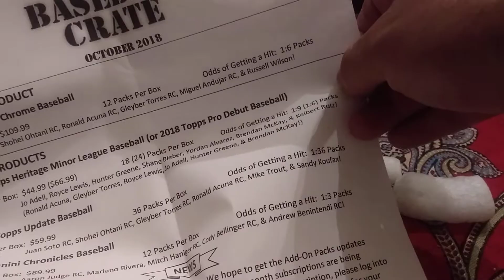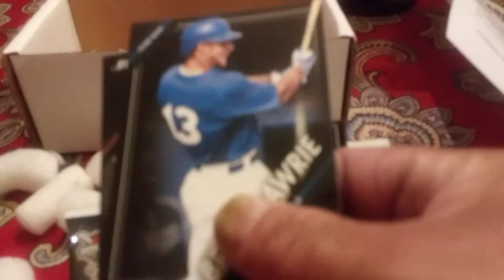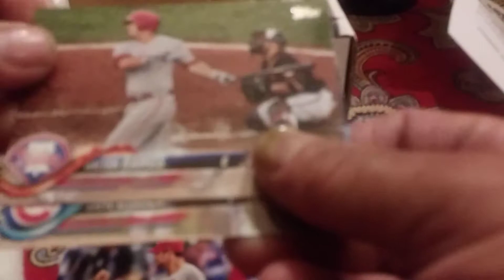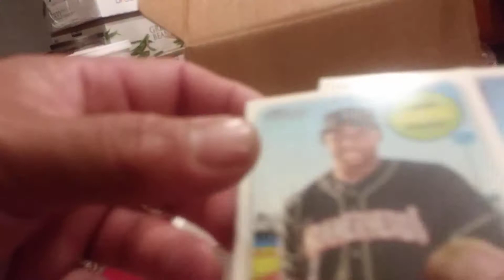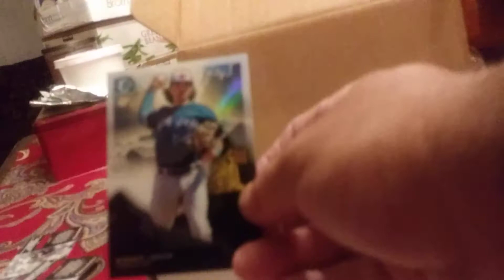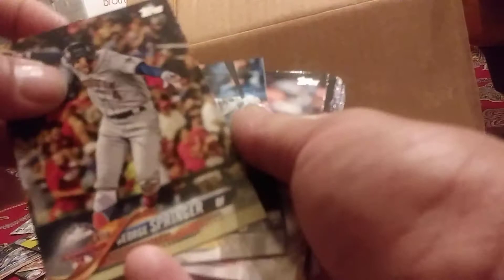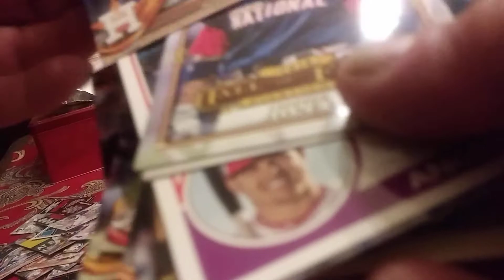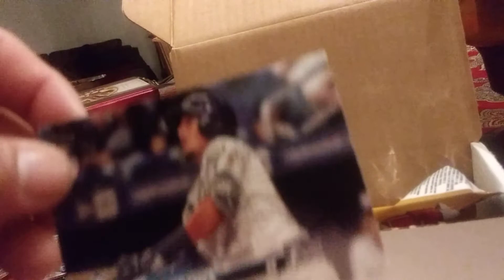2018 November the Card Crate Baseball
Where are the hits?